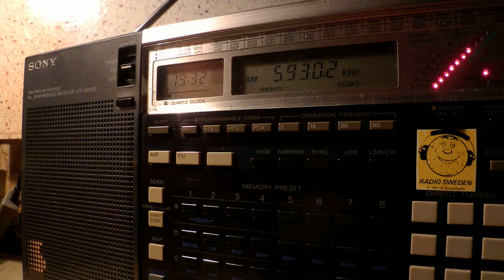28 11 2014 Echo of Europe in French to CeEu 1931 on 5930 Nauen